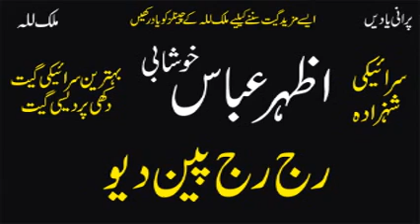Azhar Abbas Khushabi Assan Peeni Aay Tay Raj Raj | Best Old Punjabi Song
Azhar Abbas Khushabi | Best Old Punjabi Song | Punjab Virsa
Old Audio Virsa
Punjab Music
Pakistan Music
Old Punjabi Songs